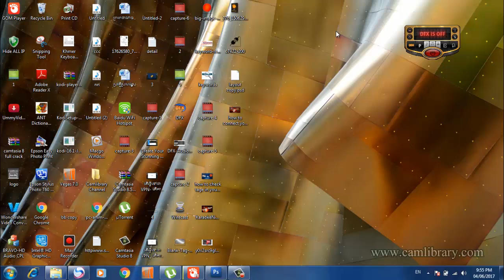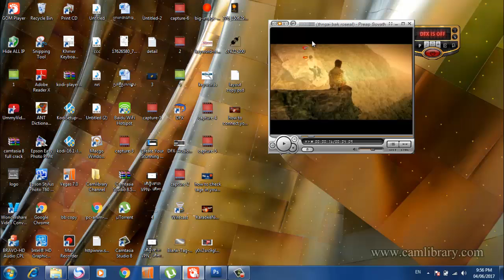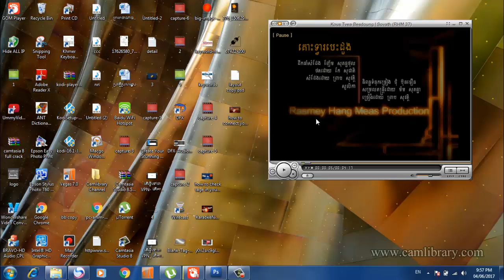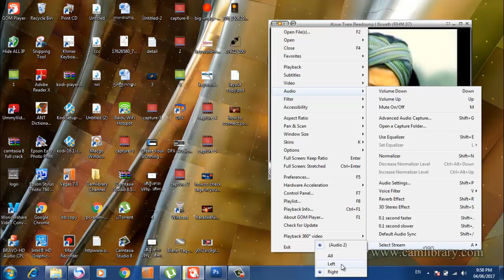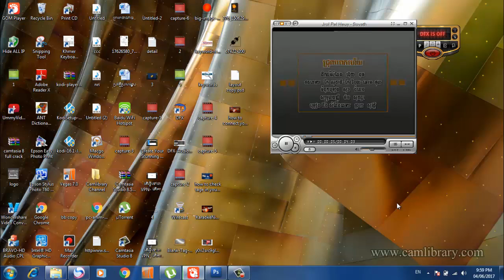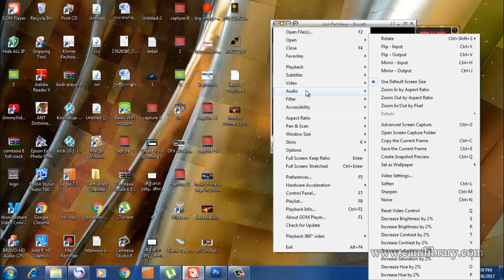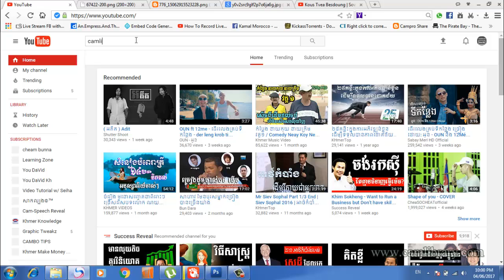how to connect youtube with gom player to intertainment 2018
how to connect youtube with gom player to intertainment